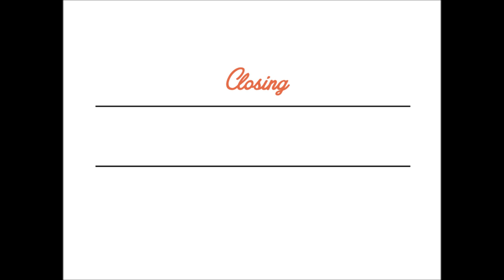2014 CSIAMUN 6th Annual Session Closing Video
There were several requests for this video.
Dear all participants, we hope you all had a great three-day-long conference and hope to to see you again next year!
Thank you for enjoying the three days!